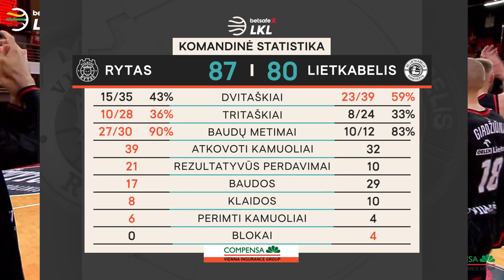„Betsafe–LKL“ rungtynių apžvalga „Rytas“ „Lietkabelis“ 2021 05 30